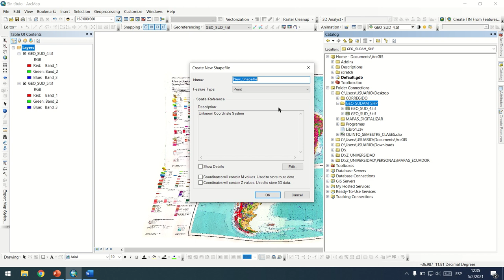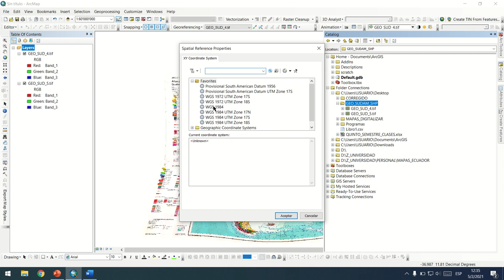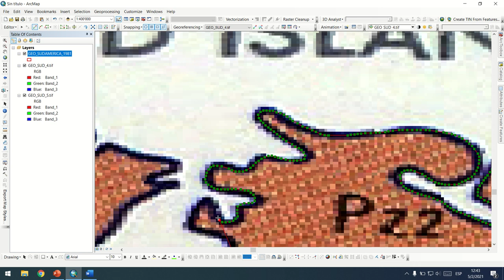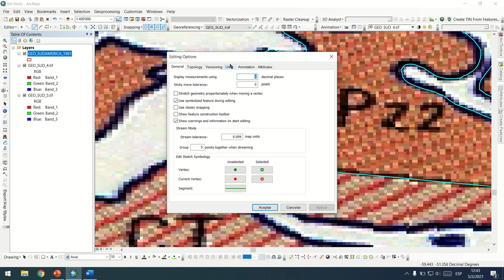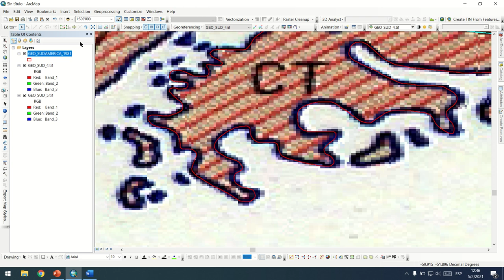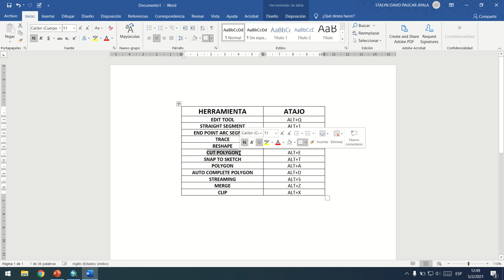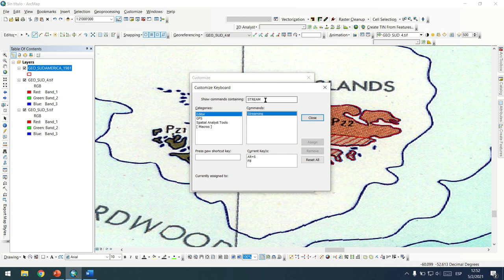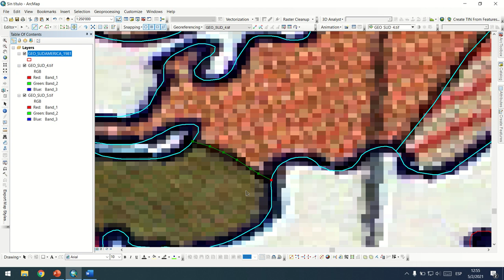HERRAMIENTAS Y CONSEJOS PARA CREAR POLÍGONOS-ARCMAP-PARTE 1.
Se indican algunas herramientas, sus combinaciones y atajos de teclado para crear de polígonos con mayor velocidad.
Los puntos de control (para Sudamérica) y los mapas geológicos pueden descargarlos del siguiente
0:00 Introducción
2:17 Herramientas de construcción
3:45 Barra Editor y Edición Avanzada
7:55 Streaming!
12:20 Ingresar datos en la tabla de atributos
14:06 Atajos de teclado

Nota: No abusar de la herramienta Streaming, una alta densidad de vértices incrementa el peso del archivo e incluso aumentaría el tiempo de procesamiento para otras herramientas.